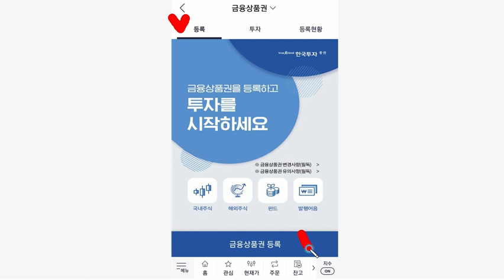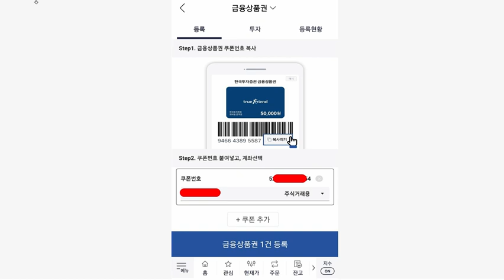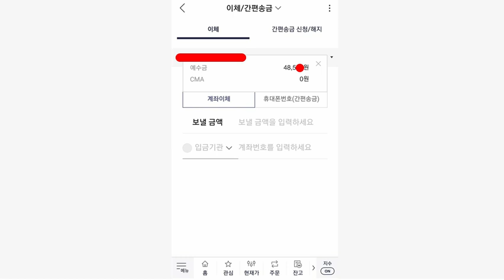빨조아이벤트 A/S 한국투자 모이다 이벤트 금융상품권 등록방법.. 모이다계좌없이 기존한투 어플에서 등록가능,,,금융거래 후 출금가능